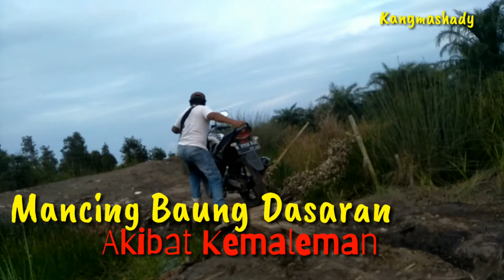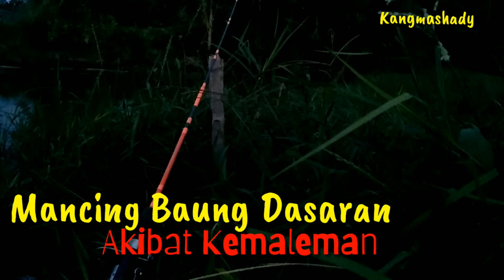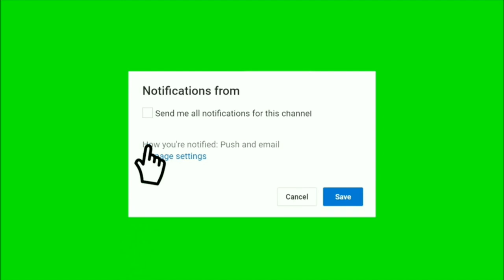Mancing Ikan Baung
Cara mancing baung

Mata pancing yang digunakan
1. Braddley Size 2
2. Braddley Size 5

Sesuaikan kebutuhan

Keunggulan :
1. Lebih Tajam dan menggigit
2. Jika umpat termakan susah terlepas
3. Tajamnya Awet